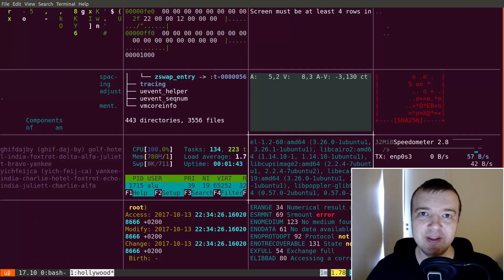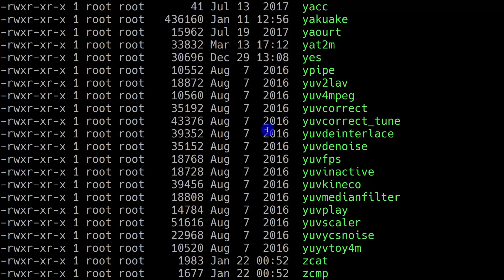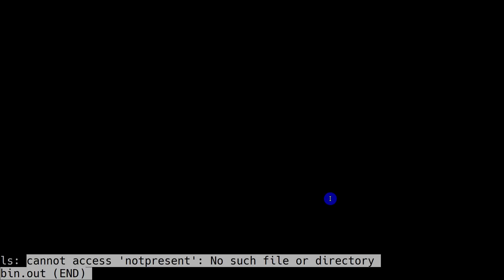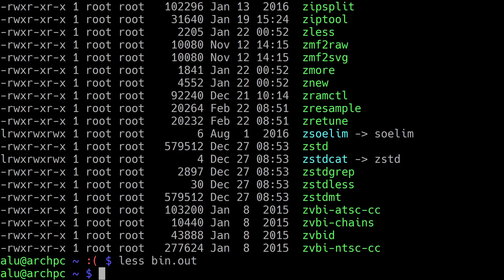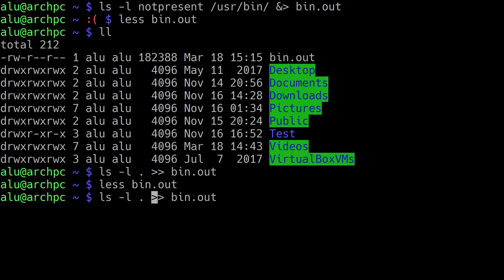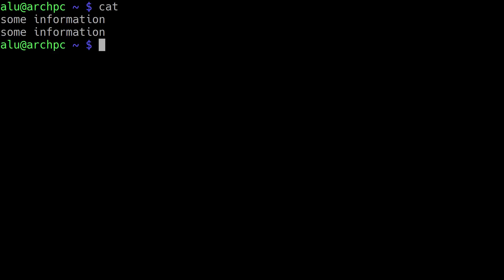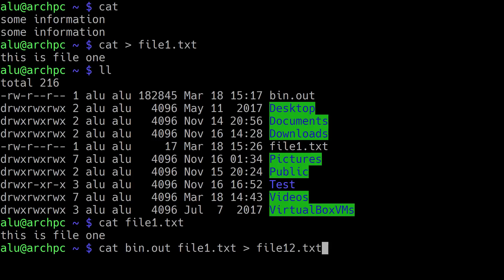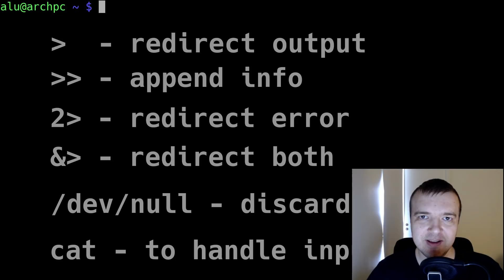10. Linux redirection commands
You can output all the information from the Linux command line to a file.

Linux commands produce different kind of outputs: standard output, standard error. Standard output is what the program outputs. Standard error is the message indication what went wrong during the execution of the program. You can separate these messages or output them together.

There are also some tricks to handle input in the command line.

Watch this video and you will learn everything you need to know to handle Linux input and output. Including:
2›
›/dev/null
cat